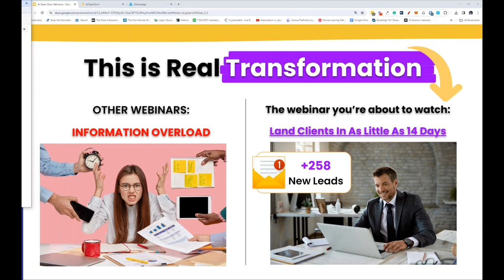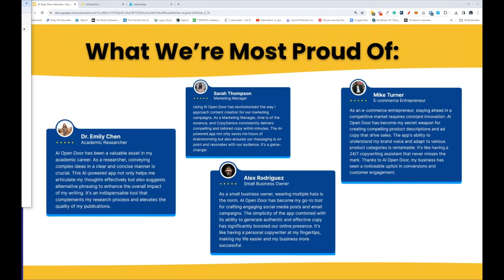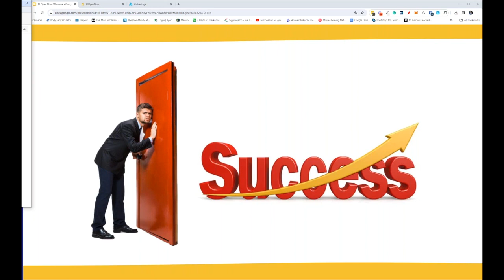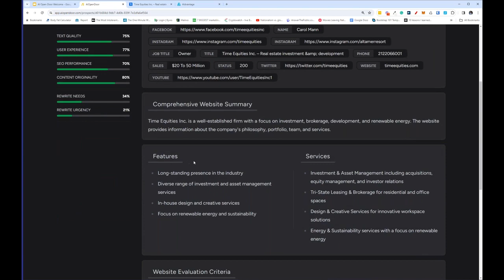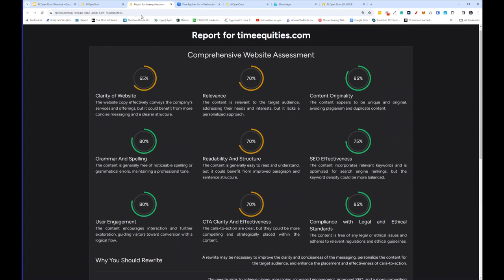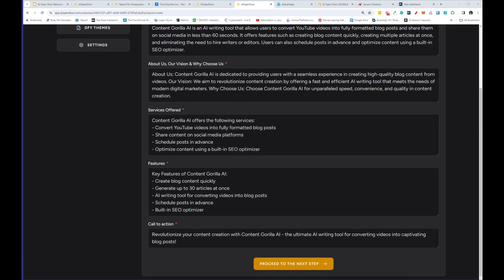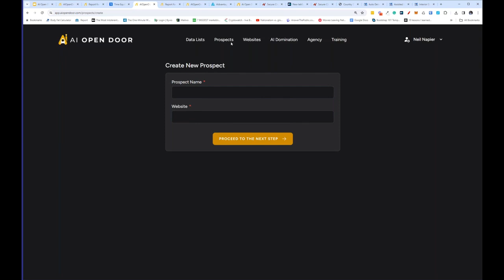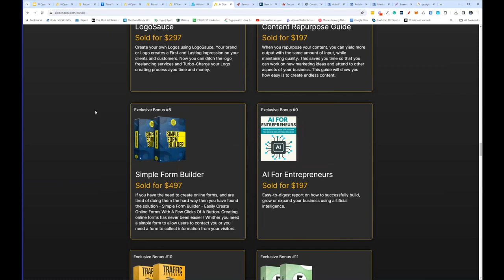AI Open Door Bundle offical review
Exclusive Launch Special

Get THE ENTIRE AI Open Door BUNDLE At A Massive Discount!

Save 60% By Not Buying the Upgrades at Full Price. Today Only.

Click Here To Activate Your BUNDLE Deal Now

ALLOW US TO INTRODUCE
AI Open Door BUNDLE

Unlock all of the upgrades to AI Open Door everyone else will buy separately.

That includes all the special bonuses offered in each upgrade. That’s a total value of over $3,988.00, which you’ll get for a special, low, one-time price today only.

You’ll Get All These Upgrades
That Will Put You ON FAST TRACK: